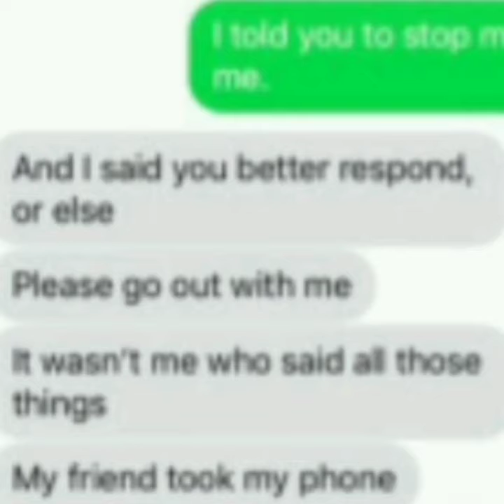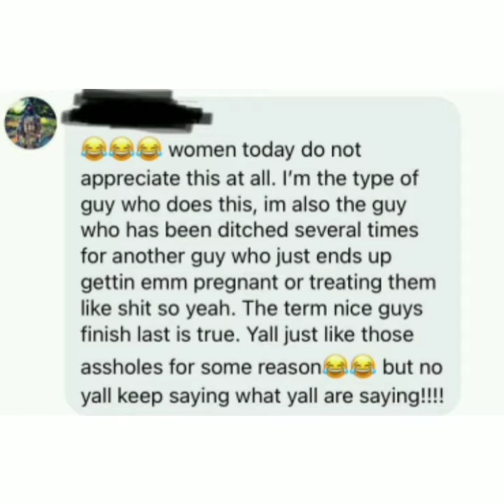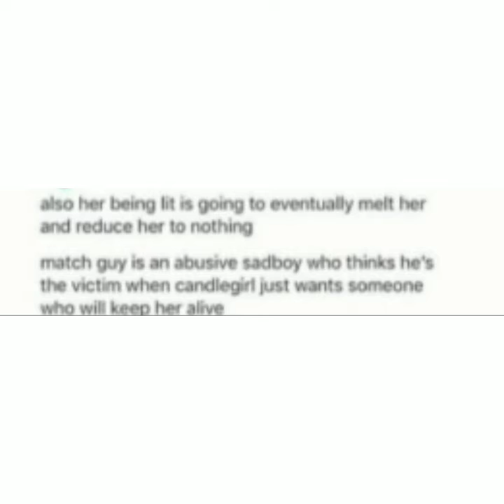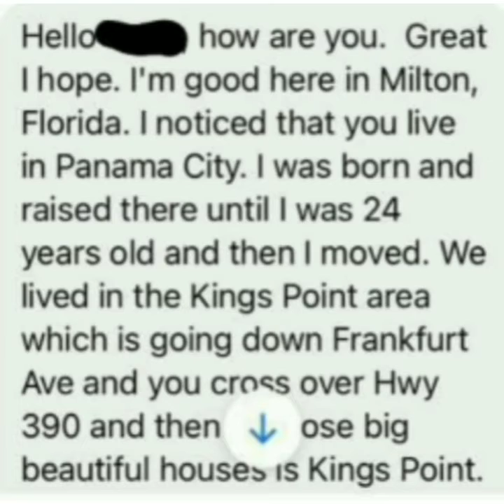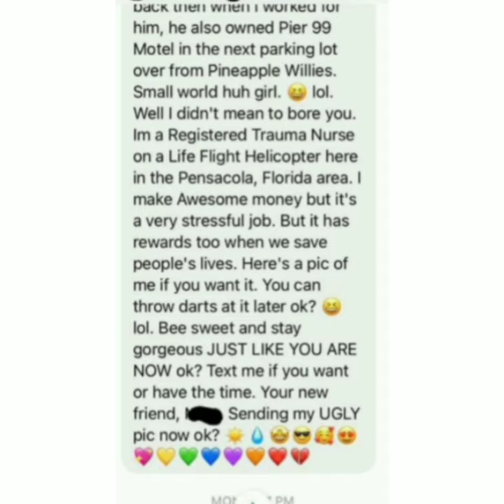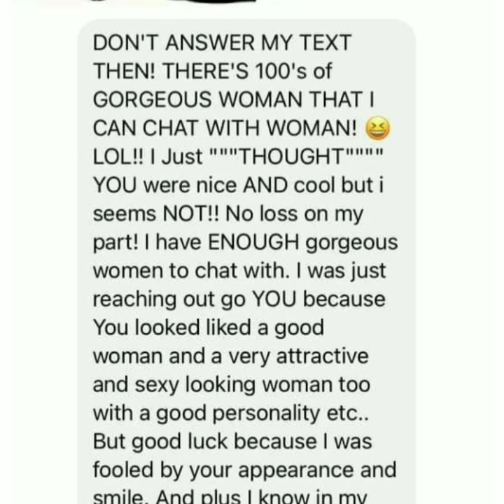r/nice guys that will make you wish you were not human